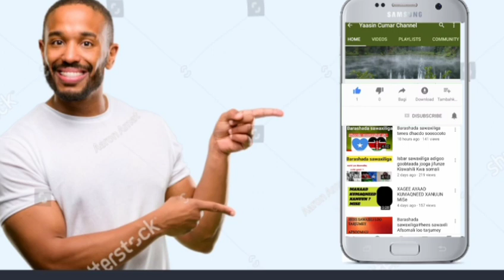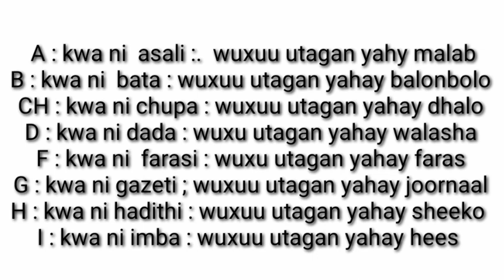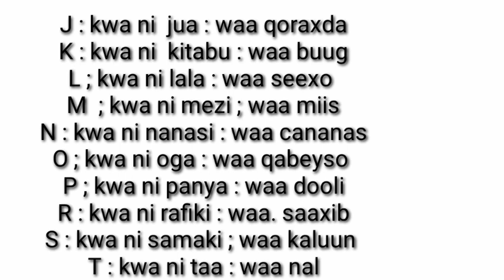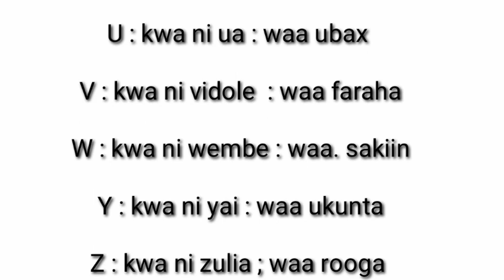Barashada SAWAXILIGA@CASHARKII 2AAD SOMO 2